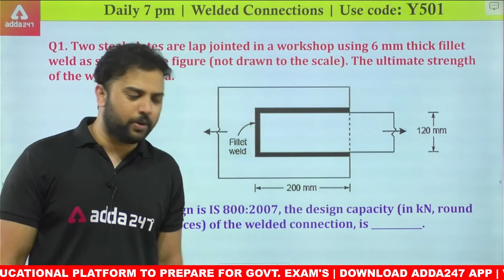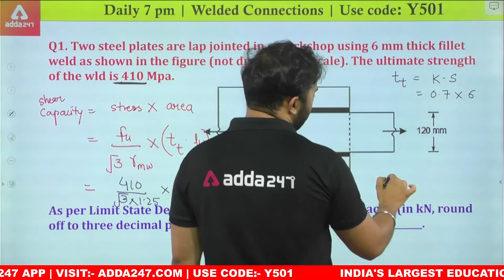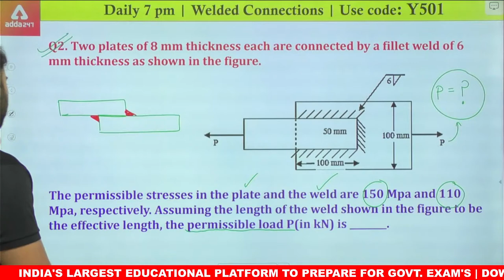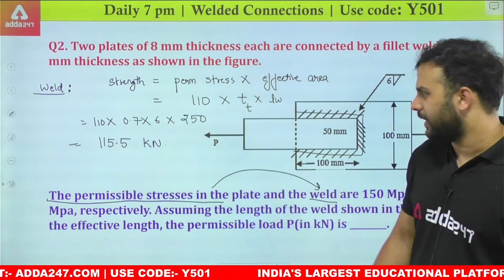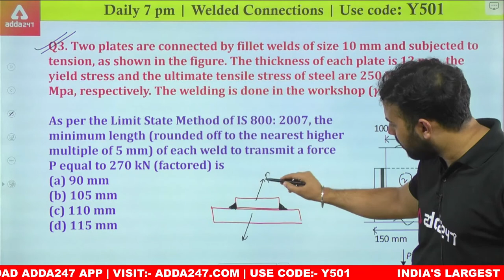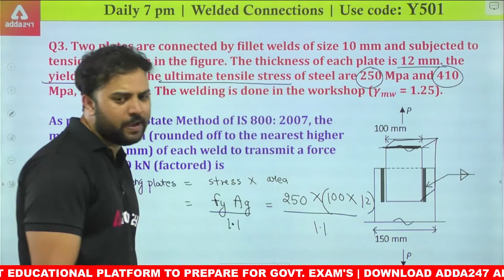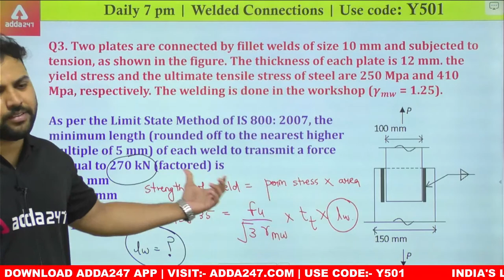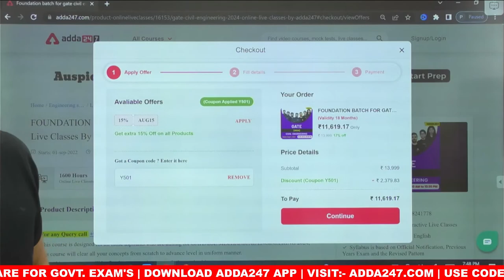Lec 14 | Best Questions on Fillet Welded Connections | Gate 2023 | By Rehan Sir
GATE Steel Structures | Design Of Steel Structures | GATE 2023 Preparation Civil Engineering | GATE 2023 Preparation Civil Engineering | GATE Civil Engineering Lectures | GATE Civil Engineering
GATE Steel Structure By Rehan Sir